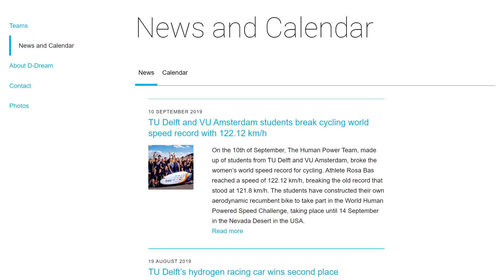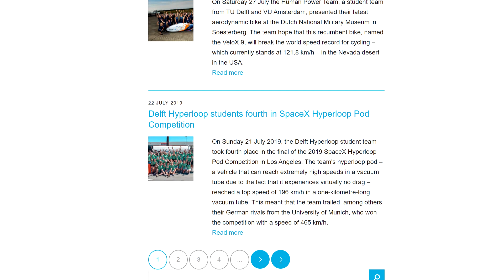An App for that Scooter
Electric scooters are clearly a solution for reducing the comparative pollution from equivalent two-stroke scooters. A 2014 report indicates that a two-stroke scooter emits 100 to 1,000 times more pollution compared to cars, vans and other light-duty vehicles.

Many electric micro-mobility solutions have been implemented in the past couple of years, providing a last-mile solution that is much more environmentally friendly due to their electric propulsion. But most of these solutions don't have seats, have limited range and don't have the option to include a helmet.

Etergo's AppScooter solves these problems by:

- having a 240 km range - which allows it to serve an entire city and doesn't necessarily require daily charging
- go from 0 to 45 km/hour in 3.9 seconds, allowing it to drive in regular traffic
- tight integration between a rider's smartphone and the handlebar-mounted screen with easily accessible controls, so that the rider doesn't have to take her eyes off the road, while controlling apps on her smartphone.
- 50 liter of in-seat storage, which is enough to store a helmet and/or a regular size backpack (see video, above).

Their micro-mobility business model is slightly different, as the ridesharing app Etergo is developing allows an owner to rent out her scooter. Although they showed the AppScooter at CES2019, it looks like those of us in the United States will have to wait a while, as their first market is the scooter-rich, Netherlands and the first production run is anticipated for Q1 2020

A similar concept